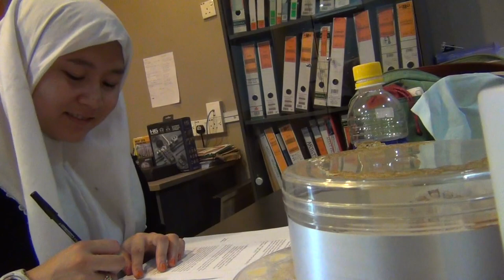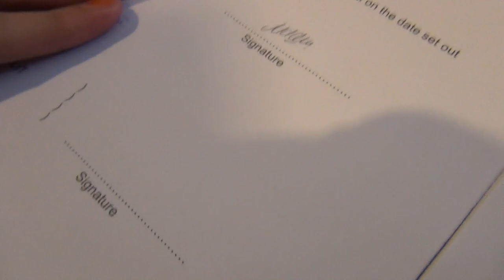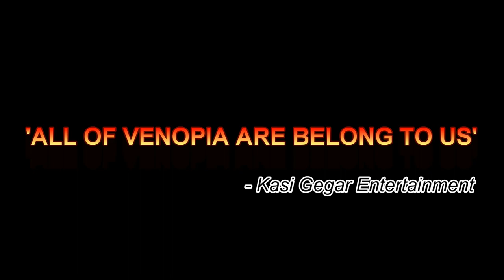(OFISIAL)The day I signed the contract of selling my soul to KGE.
PLEASE READ THIS LONG LOVE LETTER IN THE DESCRIPTION KTHNX :

On a serious note, thank you all for hanging around despite my extremely lazy downs and emotional downs and whateverelse downs. It's a miracle you guys are still sticking around long enough to witness my official transition from lazy to slightly-more-rajin(because I'm signed now). And thank you for the well wishes via various social media(instagram included, when I abhor instagram with a passion for no particular reason whatsoever). Truth be told I'm just too lazy to be replying to all, but I took them all by heart. So thank you.

Now that it's official, finally I can tell you what we've been cooking in the kitchen. Because apparently you can't smell it. Because they're in sonic form.

In case I haven't been making it obvious, I'm currently in the process of making an album with Anas(the producer) and it sounds soooo gooood(so far only one has been sent to mixing, but still). I'm being very biased, but to be very honest, whatever crappy version I did previously has been uber-significantly amplified with eloquent awesomeness. But adhering to the fact that Malaysian musicians are beyond terrible at keeping promises regarding release dates, I'm not telling you when we're releasing until the last CD gets printed.

Thank you thank you thank you for sticking by. Let's prolong our sticking together by using superglue so you can't run away from my notoriously evil clutches MUAHAHAHAHAHA